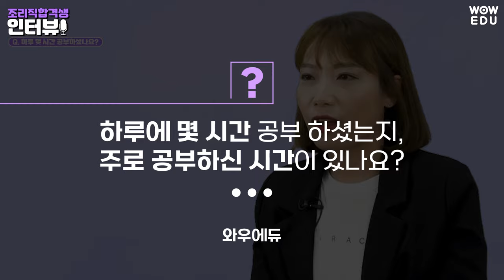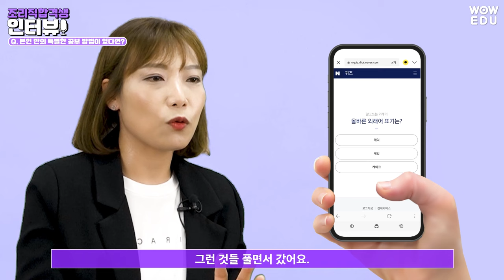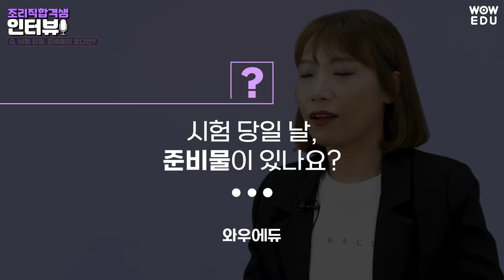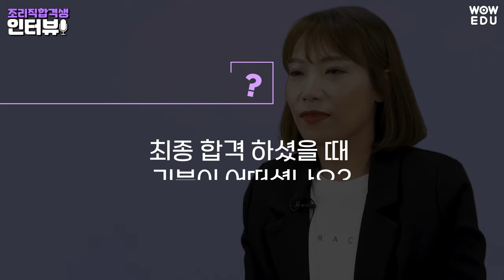22년 교육청 9급 조리직 공무원 합격인터뷰! 합격의 모든 것을 알려드립니다! (+공부방법, 시험 준비물,주의사항, 면접, 멘탈관리) civil servant in Korea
"합격 당일 눈물의 밥을 먹었어요!😂"
가정을 돌보고 근무까지 하며 합격한
22년 교육청 조리직공무원 최종합격생의 생생한 합격스토리!
합격에 대한 모든 이야기가 담겨져 있으니
합격하고 싶다면 꼭 확인해보세요!✨